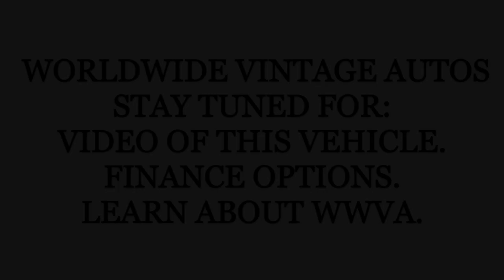1967 CHEVROLET CHEVELLE